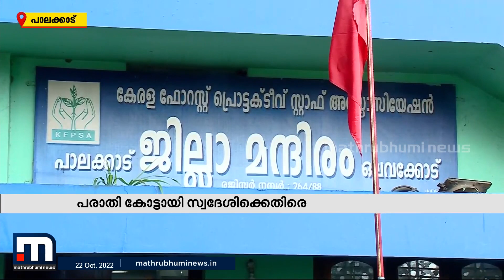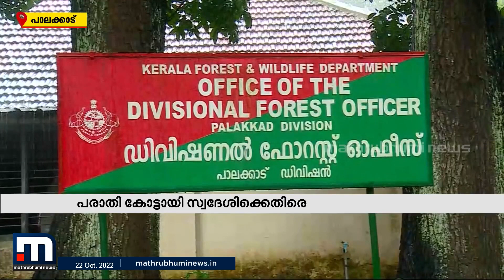ബീറ്റ് ഫോറസ്റ്റ് ഓഫീസർ ചമഞ്ഞ് തട്ടിപ്പ്; കോട്ടായി സ്വദേശിക്കെതിരെ പരാതിയുമായിഉദ്യോഗസ്ഥരുംനാട്ടുകാരും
നാട്ടുകാരുംവനംവകുപ്പിലെ ബീറ്റ് ഫോറസ്റ്റ് ഓഫീസർ ചമഞ്ഞ് സാമ്പത്തിക തട്ടിപ്പ് നടത്തുന്ന യുവാവിനെതിരെ പരാതിയുമായി വനംവകുപ്പ് ഉദ്യോഗസ്ഥരും നാട്ടുകാരും.

Happy viewing!